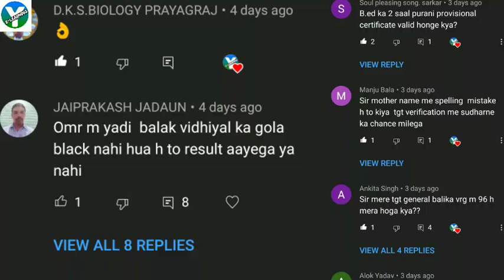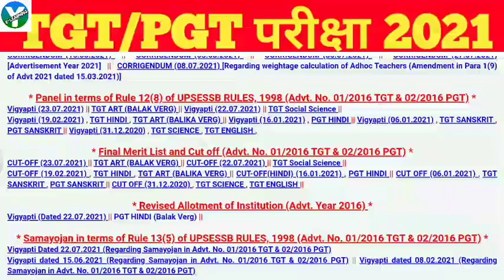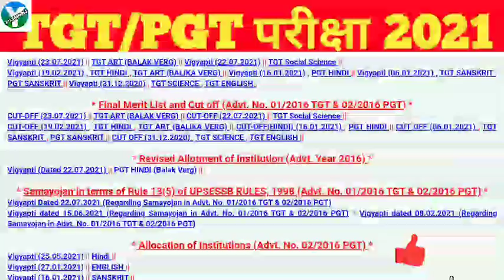TGT PGT OMR/FORM MISTAKE || TGT/PGT LATEST NEWS TODAY | TGT/PGT RESULT 2021 | TGT/PGT NEW VACENCY